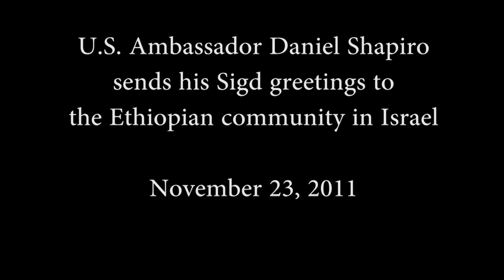Ambassador Shapiro sends his Sigd greetings to the Ethiopian community in Israel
Ambassador Shapiro sends, from the Ethiopian's youth club in Kiryat Gat, President Obama, Secretary Clinton and his, Sigd greetings to the Ethiopian community in Israel.שגריר ארה"ב בישראל דן שפירו שולח ממועדון הנוער האתיופי בקרית גת את ברכתו, ברכת הנשיא אובמה ומזכירת המדינה קלינטון לקהילה האתיופית בישראל לרגל חג הסיגד.חג הסיגְד חל בכל שנה בתאריך כ״ט בחשוון, והוא מועד מרכזי בלוח השנה של יהודי אתיופיה. בחג הסיגד יהודי אתיופיה מחדשים ומזכירים את הברית שנכרתה בין ה׳ לעם ישראל במתן תורה בהר סיני, וחודשה בזמן שיבת ציון על ידי עזרא הסופר. יהודי אתיופיה ממשיכים מסורת זו של חידוש הברית בכל שנה ושנה כדי להזכיר לבני הקהילה את חשיבות קיום חלקנו בברית - שמירת מצוות התורה. באמצעות צום ותפילות מקיימים יהודי אתיופיה חשבון נפש ותיקון ציבורי.